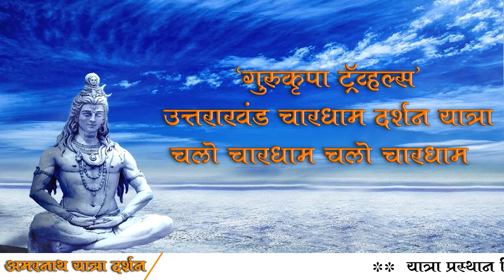पार्थ पवार श्रीरंग बारणेंच्या प्रचारात उतरणार? महादेव जानकर यांनी दिली 'ही' मोठी माहिती